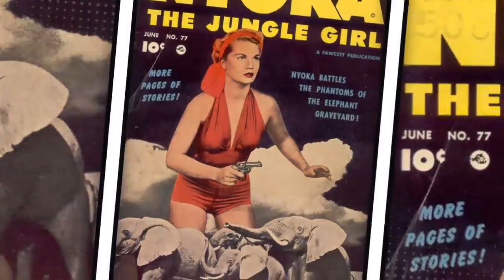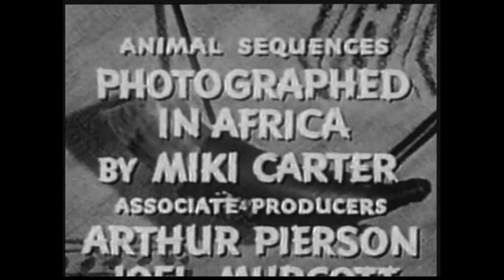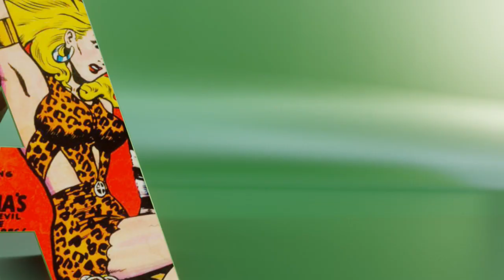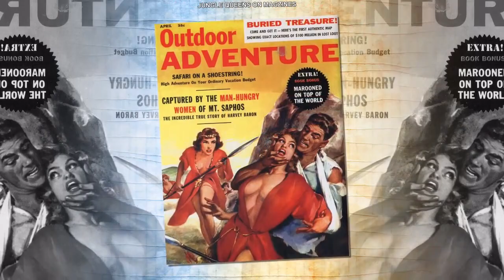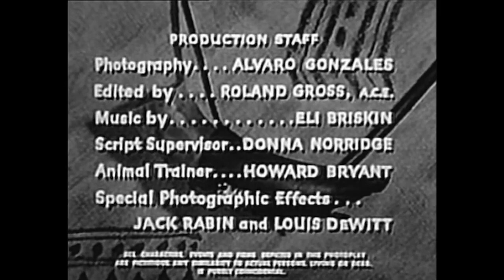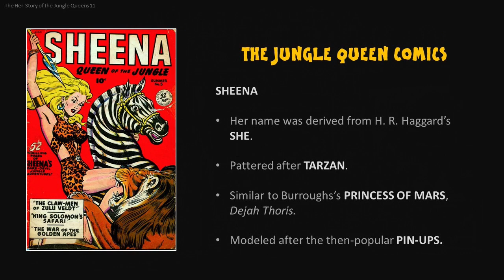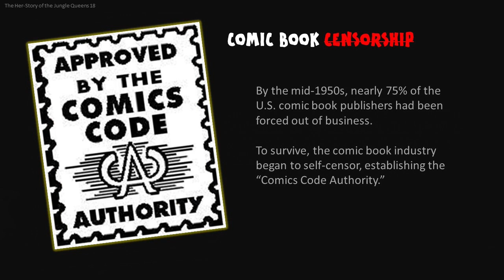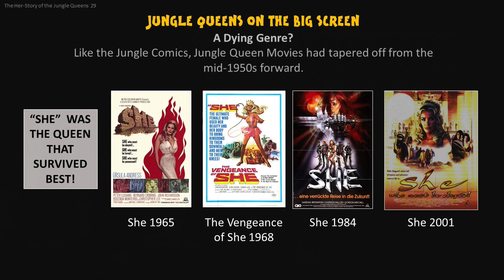SHEENA: Queen of the Jungle (1955-1956) Part 2 with commentary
The program includes commentary. Orphaned and raised by wild animals in Kenya, Africa, Sheena became the queen of the jungle. She championed the local natives, protected animals, and battled evildoers. Sheena was a proto-feminist in leopard skin, being the only genuinely independent woman on television in that era. Sheena broke early 50s stereotypes. It is a series that has grown in popularity and importance over the years.
• Ep 09 Forbidden Land
• Ep 10 The Ganyika Kid
• Ep 14 The Lash (1956)
• Ep 15 The Leopard Men